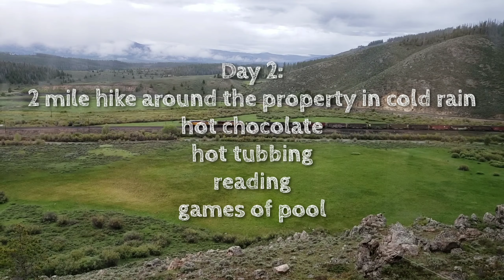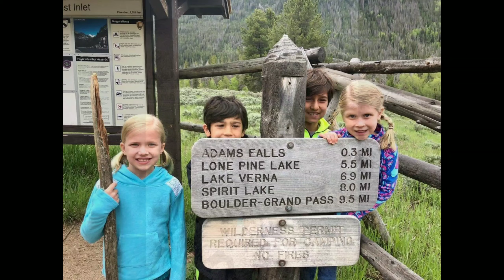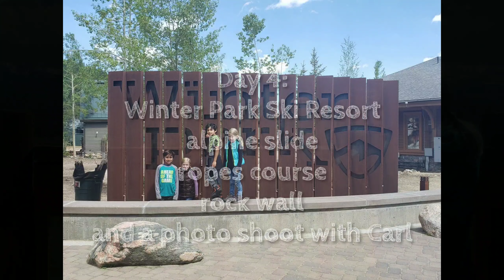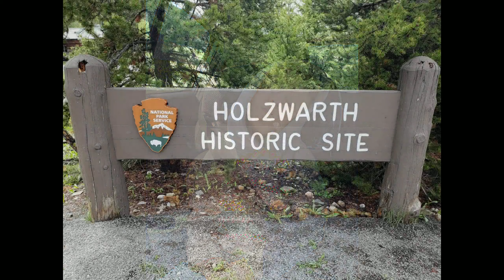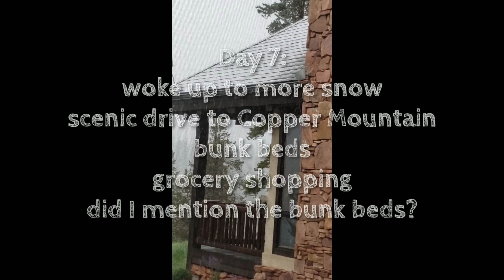Colorado days 1-7